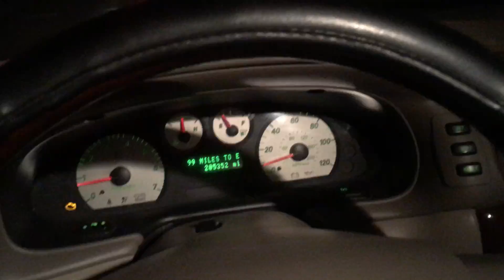Being a Retard 4581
NATHAN WANTS TO MOVE TO ARIZONA